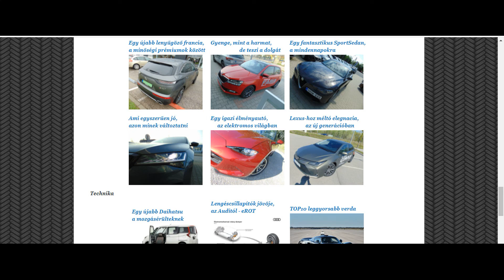A 2022-es Charger és Challenger modellek, HEMI Orange és SRT Black csomagokkal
Újabb opciós csomagokkal bővül a Dodge Charger és Challenger modellek kínálata...

...és a cikk linkje :
Halloween-re HEMI Orange & SRT Black csomagok - 2022 Dodge Charger & Challenger - HEMI Orange és SRT Black csomagokkal

A szöveget készítette, és a videót vágta - Kartos Patrik
A felhasznált anyag a STELLANTIS Media, Dodge sajtóoldalain található sajtó anyagból, és videókból származnak